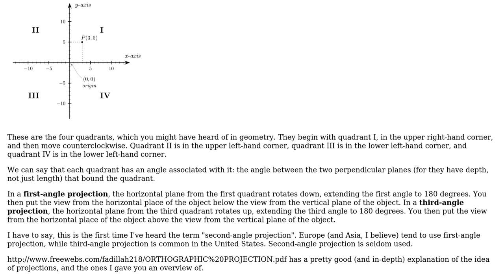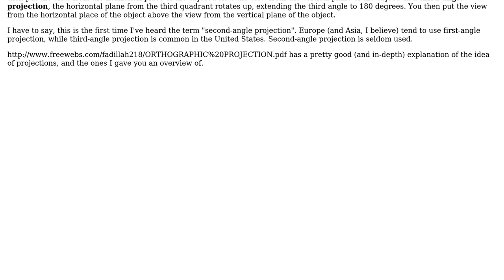Engineering: Where is the "angle" in the first, second, etc. angle projections?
With thanks & praise to God, and with thanks to the many people who have made this project possible! | Content (except music & images) licensed under CC BY-SA | Music | Images & others | With thanks to user HDE 226868 user Ahmed Elsawy and the Stack Exchange Network Trademarks are property of their respective owners. You are responsible for your own actions.